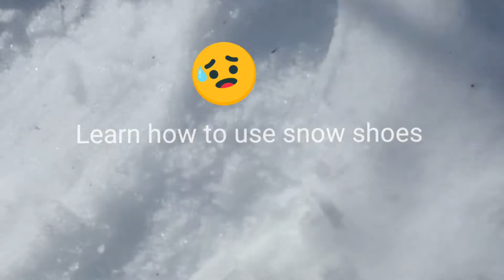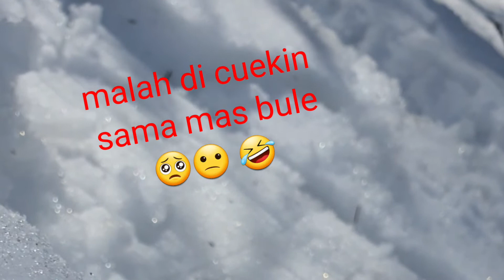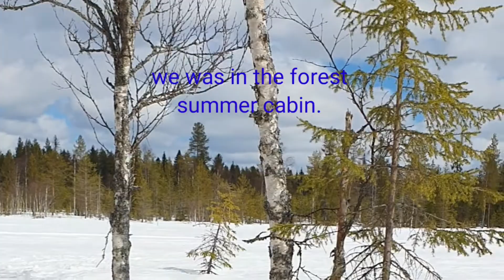Mainan salju di Finlandia ☃️❄🎅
I use KINEMASTER  aplication for editing video and asset store from KINEMASTER.
Saya mengedit video ini menggunakan KINEMASTER dan asset store dari KINEMASTER.

❄☃️ Tinggal di Finland negara yang penduduknya terhappy di dunia 🥳❄☃️
Ini adalah video pertama saya. Pekerjaan saya adalah chef dan saya tinggal di Finlandia sudah hampir 6tahun. Asli Jawa Tengah